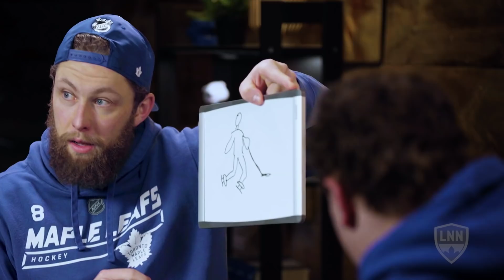Leaf to Leaf Presented by Rogers: Muzzin Is Picture Perfect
Jake Muzzin and Tyson Barrie put their artistic skills to the test during a spirited game of Pictionary in the latest edition of Leaf to Leaf, presented by Rogers.